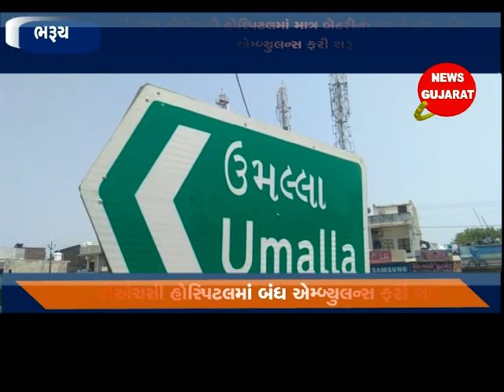ભરૂચ : ઉમલ્લા સીઍચસી હોસ્પિટલમાં માત્ર બેટરીના કારણે બંધ પડેલ ઍમ્બ્યુલન્સ ફરી શરૂ